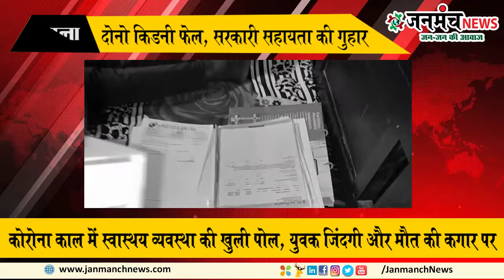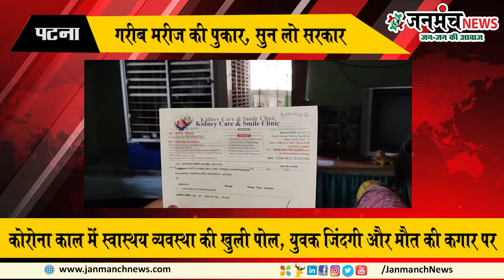दोनो किडनी फेल, सरकारी सहायता की गुहार, 19 वर्षीय युवक जिंदगी और मौत की कगार पर | Kidney Problem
दोनो किडनी फेल, सरकारी सहायता की गुहार, 19 वर्षीय युवक जिंदगी और मौत की कगार पर, गरीब मरीज की पुकार, सुन लो नीतीश सरकार...देखिए

Janmanch News is a leading Hindi/English news portal and Web Channel over India. This YouTube Channel is the official Web TV of JanManch News. Here, You can get updating Videos.